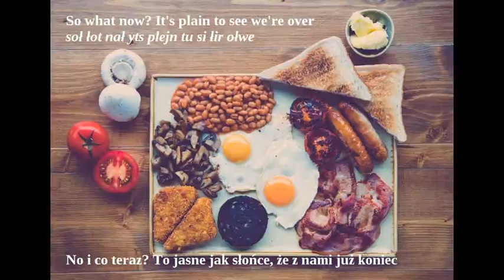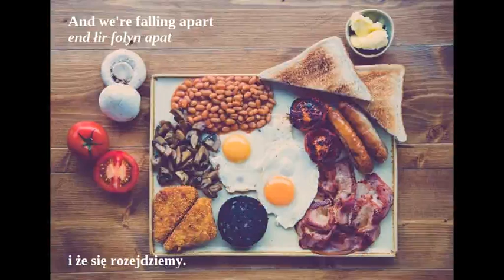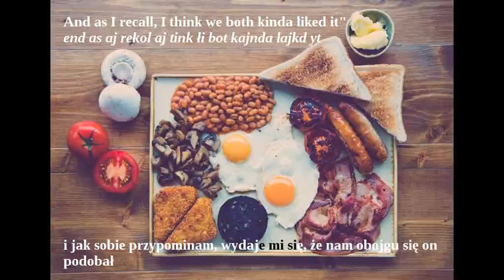Breakfast at Tiffany's - Deep blue something